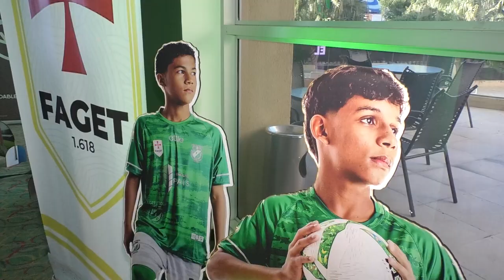CESAR SE PREPARA: PRESENTAN SELECCIÓN SUB-13 DE FÚTBOL